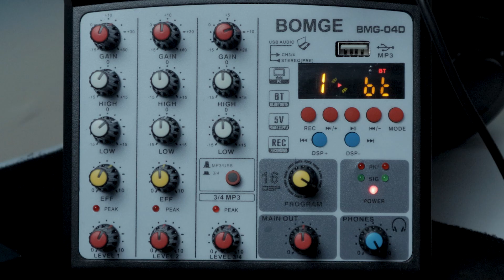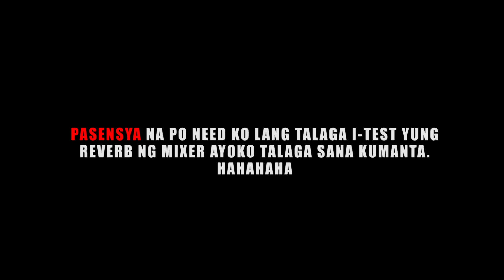BAGONG MIXER SA LAZADA NA MAY BUILT-IN 16 DSP EFFECTS | NAPAKANTA PA NGA 😂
LAZADA ↙